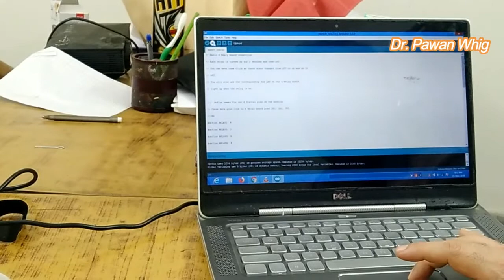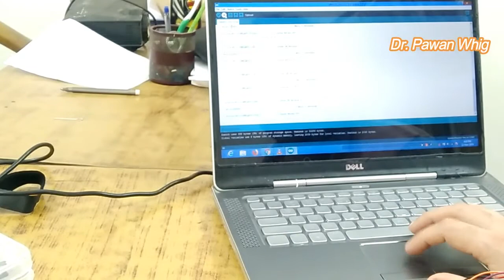How to Switch On/Off Electrical Devices using Arduino in 2 MINUTE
In How to Switch On/Off Electrical  Devices using Arduino in 2 MINUTE video how to  operate electrical devices using electronic arduino board is presented. This is very important to learn because otherwise you are just able to lit a LED and cant do any real time automation. How to Switch On/Off Electrical  Devices using Arduino in 2 MINUTE
Arduino is an open-source hardware and software company, project and user community that designs and manufactures single-board microcontrollers and microcontroller kits for building digital devices.
What is the programming language of Arduino?
In fact, you already are; the Arduino language is merely a set of C/C++ functions that can be called from your code. Your sketch undergoes minor changes (e.g. automatic generation of function prototypes) and then is passed directly to a C/C++ compiler (avr-g++).
Is Arduino programming easy?
Arduino is an open-source prototyping platform based on easy-to-use hardware and software. ... Arduino was born at the Ivrea Interaction Design Institute as an easy tool for fast prototyping, aimed at students without a background in electronics and programming
Who invented Arduino?
Massimo Banzi
In 2005, building upon the work of Hernando Barragán (creator of Wiring), Massimo Banzi and David Cuartielles created Arduino, an easy-to-use programmable device for interactive art design projects, at the Interaction Design Institute Ivrea in Ivrea, Italy.
A relay is an electrically operated switch. It consists of a set of input terminals for a single or multiple control signals, and a set of operating contact terminals. The switch may have any number of contacts in multiple contact forms, such as make contacts, break contacts, or combinations thereof.
What is the function of the relay?
Relays are switches that open and close circuits electromechanically or electronically. Relays control one electrical circuit by opening and closing contacts in another circuit. As relay diagrams show, when a relay contact is normally open (NO), there is an open contact when the relay is not energized

What is Relay and its application?
A relay is usually an electromechanical device that is actuated by an electrical current. The current flowing in one circuit causes the opening or closing of another circuit. ... Relays are used in a wide variety of applications throughout industry, such as in telephone exchanges, digital computers and automation systems.

00:00 - [ Content of first chapter ]
01:00 - [ Content of second chapter ]
02:00 - [ Content of third chapter ]
TechdoctorIN
1) Futuristic Versions of Artificial Intelligence (AI)
2) Lecture Series Artificial Intelligence (AI)
3) Tricks for Maths and Science
4) Practical Machine Learning
5) UseFul Facts
6) How To Do Ph.D. In Three Years
7) Lecture Series :Digital Electronics
8) Lecture Series:Tanner Tool